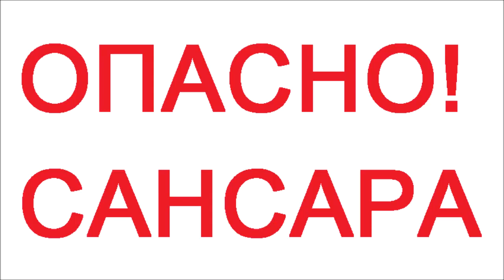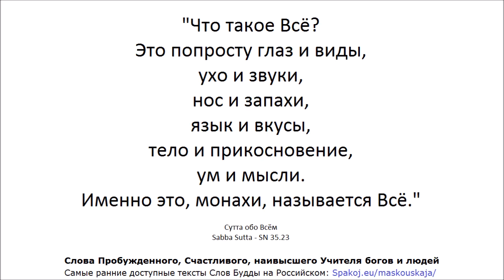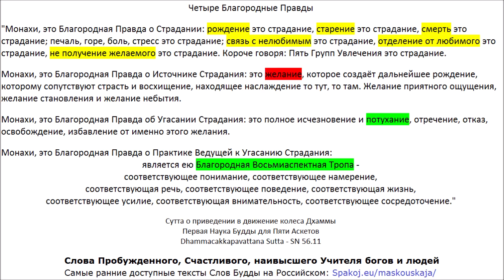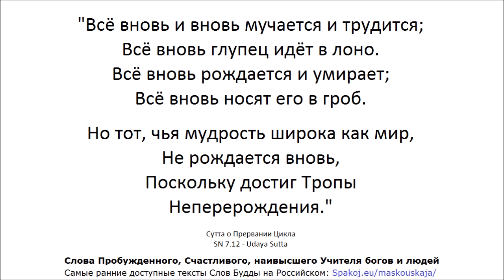Фильм "Матрица" в сокращении. Сансара реальна: ад, миры животных, духов, людей, богов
00:04 Киану Ривз (для тех, кто не понял смысл фильма "Матрица" - Киану Ривз объясняет за одну минуту)
01:02 Слёзы
04:42 Пересечение наводнения
06:21 Отверстие
08:24 Мальчики
10:04 О просьбе
17:33 Всё
18:46 Ниббана Сутта - Полное Освобождение I
20:43 Ниббана Сутта - Полное Освобождение II
22:05 Ниббана Сутта - Полное Освобождение III
24:02 Ниббана Сутта - Полное Освобождение IV
26:02 Итивуттака - предисловие от переводчика
27:41 Итивуттака 1.1 Отбросьте это качество (жажду) и более не вернётесь в этот мир
28:55 Итивуттака 1.2 Отбросьте это качество (отвращение) и более не вернётесь в этот мир
30:12 Итивуттака 1.27 Доброта / Доброжелательность
34:46 Итивуттака 4.1 Дхамма - наивысшее подношение

Слёз, что я пролил за время странствий по сансаре, больше, чем воды в четырёх океанах
Даже если бы монахи со сверхспособностями сидели подряд 1000 лет и вспоминали бы прошедшие циклы вселенной, то они умерли бы, но первого цикла так и не нашли бы
Каждый человек когда-то в своих прошлых жизнях переживал любой вид горя
Каждый человек когда-то в своих прошлых жизнях переживал любой вид мирского счастья
Крови, что мы пролили за время скитания в сансаре, больше, чем воды в океанах
Сложно найти существо, которое не было бы нашей матерью за время странствий в сансаре
Сложно найти существо, которое не было бы нам родственником за время странствий в сансаре

АН 5.202